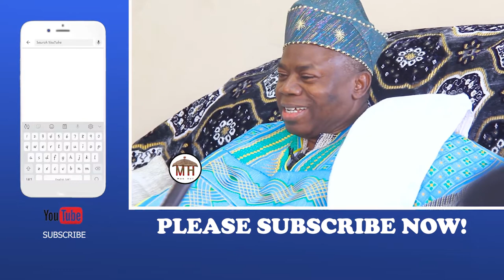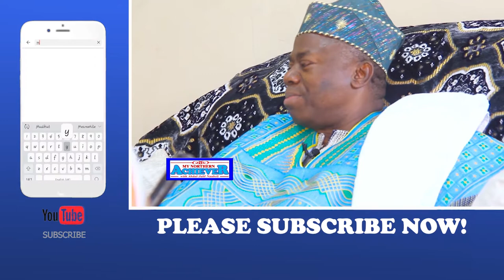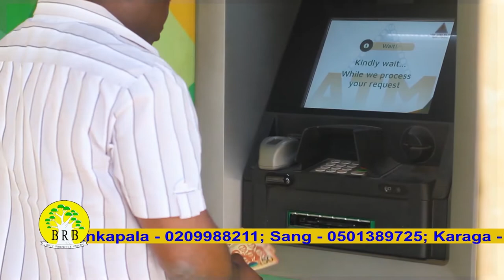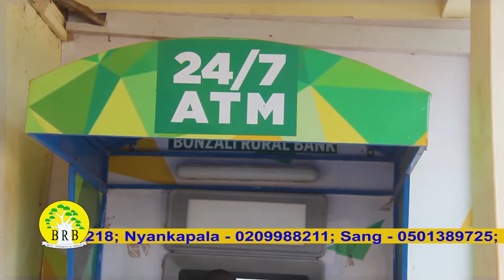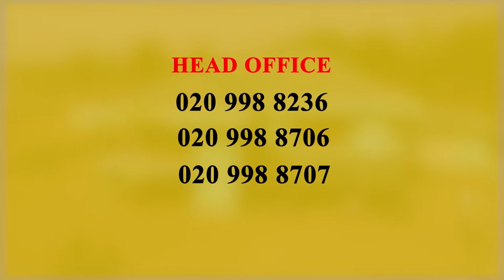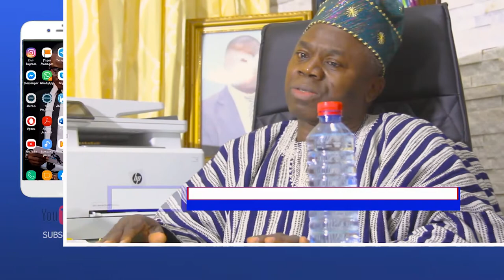My Northern Achiever [S2E18] Alhassan Andani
Produced by MudHut Multimedia, edited by Abdul-Jalil Naabeli and aired on Sagani TV on July 24, 2020.